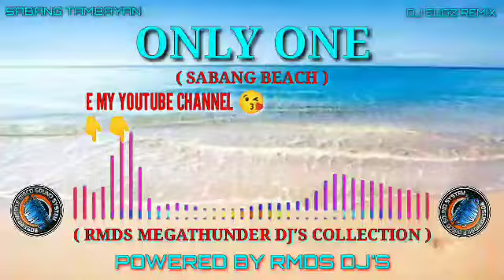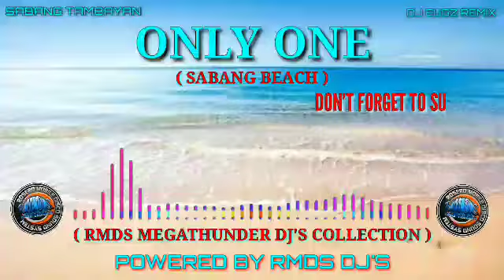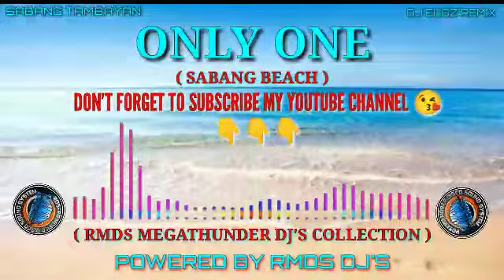ONLY ONE ( SABANG BEACH )RMDS MEGATHUNDER DJ'S COLLECTION - POWERED BY RMDS DJ'S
Only one ( Sabang Beach )
POWERED BY RMDS DJ'S

RMDS MEGATHUNDER DJ'S